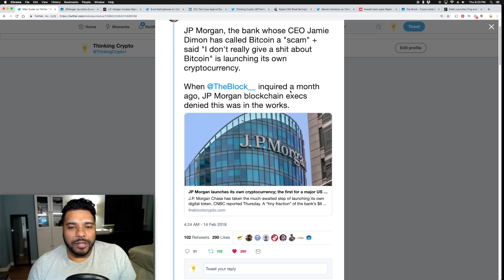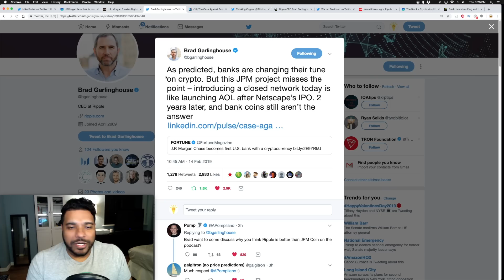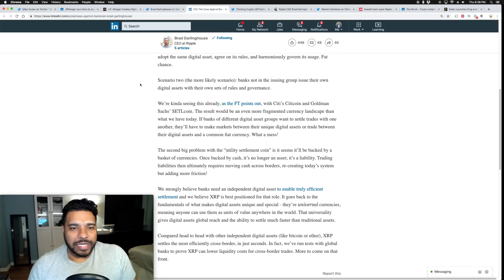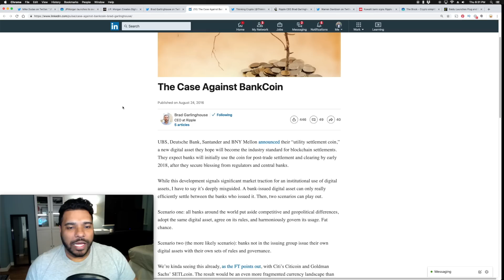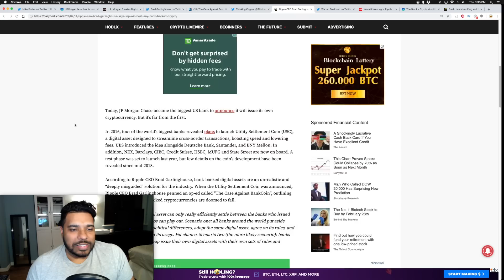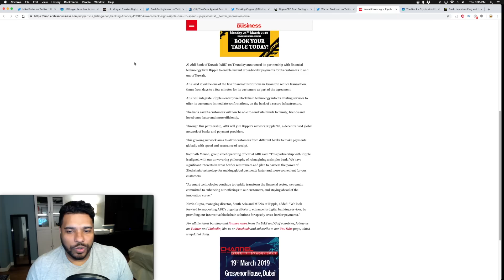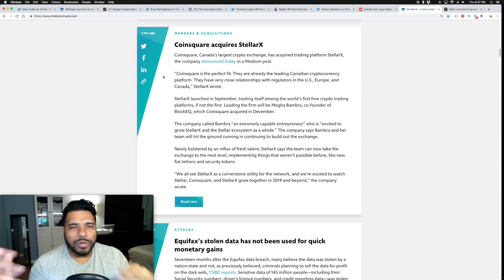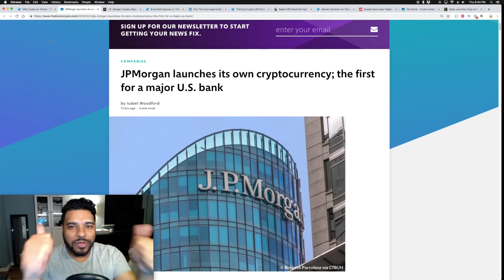JPM Coin vs Ripple XRP - ABK Bank Live on RippleNet - Token Taxonomy Act News - Coinsquare StellarX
Get the Ledger Nano S or X to Safely store your Cryptocurrency!
- JPMorgan launches its own cryptocurrency; the first for a major U.S. bank. Does this threaten Ripple XRP? Ripple CEO Brad Garlinghouse addresses this by tweeting - As predicted, banks are changing their tune on crypto. But this JPM project misses the point – introducing a closed network today is like launching AOL after Netscape’s IPO. 2 years later, and bank coins still aren’t the answer
- Warren Davidson tweets - Token Taxonomy Act - Thanks to all who have shared input. Rep DarrenSoto & I are excited about the revisions and look forward to reintroducing this bipartisan bill soon. We continue to inform our colleagues about the urgent need for light-touch regulatory certainty.
- Al Ahli Bank of Kuwait announces partnership with financial technology firm Ripple to enable instant cross-border payments
- Coinsquare acquires StellarX
- Baidu Launches Plug and Play Blockchain Platform for Dapps
Get the Ledger Nano S to Safely store your Cryptocurrency! :
BTC - 3GPcKwB3UGML4UiYqZM6BYx7Nu5Dj7GKDD
ETH - 0x7929e49cabe8d95d31392eaf974f378b508da2f4
LTC - MWMhsyGX7tsTPGS2EtSCAWpy3ywCv25r6B
XRP - rDsbeomae4FXwgQTJp9Rs64Qg9vDiTCdBv     Destination Tag - 35594196